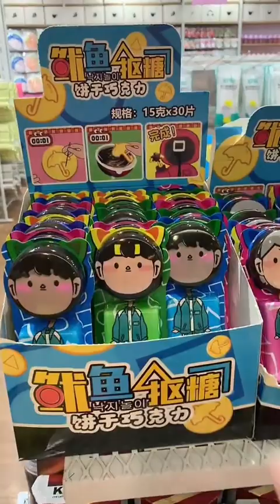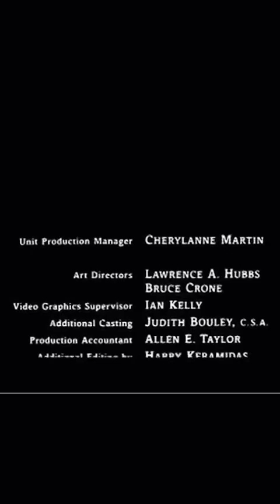Squid Game TikTok: HoneyComb, Saddest moment, Female Version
Squid game: Hundreds of cash-strapped players accept a strange invitation to compete in children's games. Inside, a tempting prize awaits with deadly high stakes. A survival game that has a whopping 45.6 billion-won prize at stake.

The new TikTok compilation of Squid Game Netflix Videos.

Click on the bell to watch new videos first!

tiktok songs, tik tok memes, tik tok songs, tiktok mashup